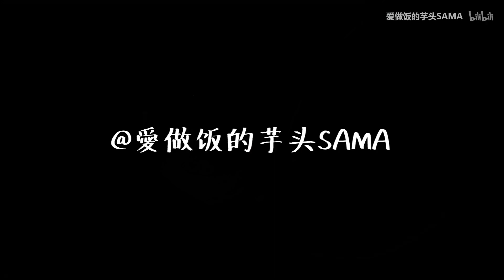好吃到神经病发作的「韩式排骨饭Korean Pork Ribs Rice」｜爱做饭的芋头SAMA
好吃到神经病发作的「韩式排骨饭Korean Pork Ribs Rice」
看完不饿。是不可能的。